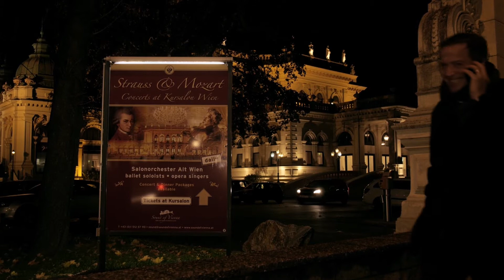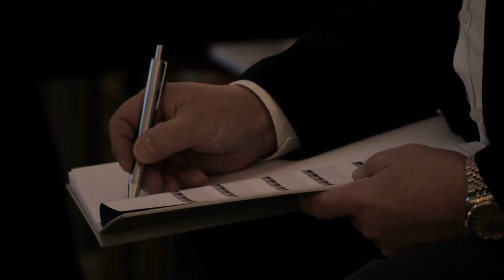Architektentagung: Aluminiuim voll im Trend - Wien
Der Kursalon Hübner in Wien stand ganz im Zeichen hochkarätiger Architektenvorträge zum Thema "Architecture meets Aluminium" - Aluminium kennt keine Grenzen. Mehr als 150 Architekten besuchten die Veranstaltungen, die von ALUKÖNIGSTAHL und der PREFA Aluminiumprodukte GmbH organisiert wurden.

Architekten sind ständig auf der Suche nach neuen haltbaren Materialien, die für ihre Objekte in Frage kommen. PREFA stellt sich als optimaler Partner für Architekten dar und erklärt die Zusammensetzung und Anwendungsmöglichkeiten der hauseigenen Aluminiumprodukte.